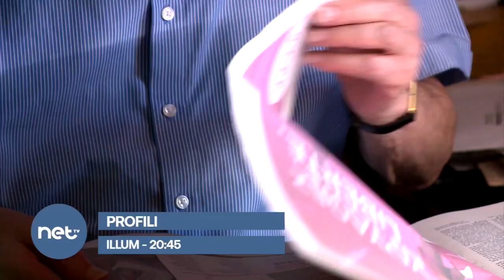PROFILI - Ugo Mifsud Bonnici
PROFILI, flimkien ma' Ugo Mifsud Bonnici. Il-promo li kien ixxandar qabel l-intervista.